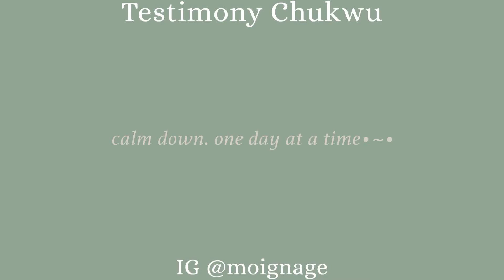GEtting out of a language learning slump•very simple & easy methods•how to stay motivated 🎶🎥💡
Holà humans:)

In this video, I give some easy and fun methods to get out of a language learning slump. Simple ways to get back into your language learning routine. I hope this helps.

Facts*
Nigerian
Igbo Yoruba
Student at the university of Nigeria 🇳🇬
Go see more in the ‘About’ section

•*languages open doors*•

Music 🎶 ~ VLLO app
Editing - VLLO
Filming - IPhone 6+ and mini tripod